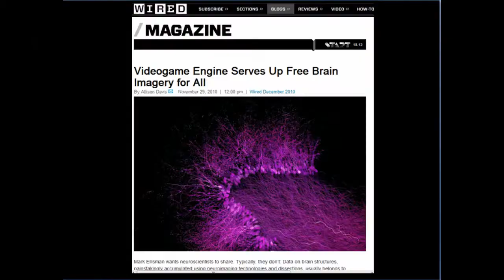The Whole Brain Project in one minute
A one minute introduction to the Whole Brain Project.